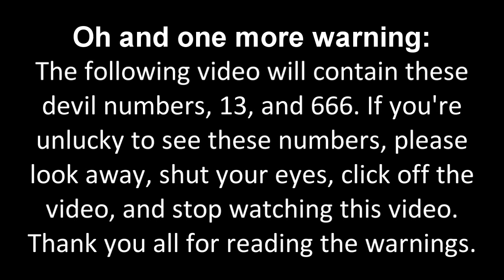My First Massive Longest Barney Error [Part 33]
Part 33 is here with 3D Shadow Barney, 3D Shadow Giga Barney/3D Shadow Scary Barney, Scary Maze Girl Background, and Chiller font! It will premiere on the 18th of October, 2021, and 1:00 P.M.

Please read the description, note 1, note 2, note 3, and note 4 carefully before commenting and give me some speeches!

Note 1: What can I make Barney and Kayla Bishop say at 20-11th Chance?

Note 2: This is what I've remembered on My First Massive Longest Barney Error [Part 34]. Please read the predictions carefully before commenting and give me some speeches!

Predictions for Part 34:
Timer Reductions:
20 Chances: 25 Minutes
19 Chances: 20 Minutes
18 Chances: 15 Minutes
17 Chances: 12 Minutes
16 Chances: 11 Minutes and 6 Seconds/666 Seconds
15 Chances: 8 Minutes
14 Chances: 6 Minutes
13 Chances: 5 Minutes
12 Chances: 4 Minutes and 30 Seconds
11 Chances: 3 Minutes
Modes:
20-18 Chances: Dark
17-15 Chances: Parallel
14 & 13 Chances: Killer
12 & 11 Chances: F-EX
Background:
Select any scary background if you want to decide it! (or Creepy Girl Background)
Font:
20-16 Chances: ShockTherapy BB
15-11 Chances: Nosifer
Actions Done:
20 Chances: Kayla Bishop says "OK Boomer" at Barney
19 Chances: Kayla Bishop drops the middle finger at Barney, then censors it
17 Chances: Kayla Bishop sucks Barney into the Vacuum Cleaner, then Kirby.EXE Jumpscare occurs
16 Chances: Kayla Bishop chops Barney down in half for Kayla Bishop said the amount of timer is massively unsuitable again, and then Scary Nightmare YinYangFan.EXE Jumpscare occurs
14 Chances: Kayla Bishop calls Barney Error a "Dumb and Idiotic"
13 Chances: Kayla Bishop tells Barney to "Go away", and then F-EX Barney Jumpscare occurs when he evolves
12 Chances: Kayla Bishop rams over Barney with a Car, and then MilkyWayer.EXE Jumpscare occurs

Note 3: Don't forget to give me some pitches for Dark Barney, Parallel Barney, Killer Barney, F-EX Barney, Startup, and Shutdown, some effects, and jumpscares!

Note 4: And don't forget to add a bold, italic, or strikethrough text by preventing YouTube from deleting some speeches!

I can also do MEBEM759's BE Speech Giving Channel and stuff. (MediaEtherealBarneyErrorMaster759 (is back.)), DyrBSNoCare, @DaytonAnim735, @uploadafterytdeletesmyaccount9, Sid James, @thevybergamer_, @MrStickman3, @STUAA2024, StarMediaKenwardVideoEditor2847, @6890chris, @bradbartley2825, and @Crimsonsonic09's speeches for My First Massive Longest Barney Error [Part 34].

Credit to Edy for using EXE Self Jumpscare.